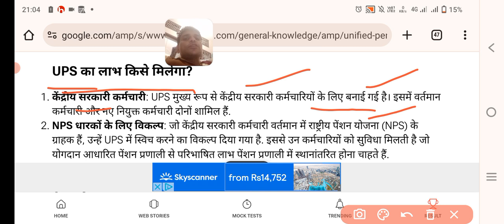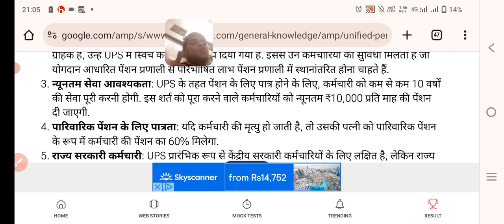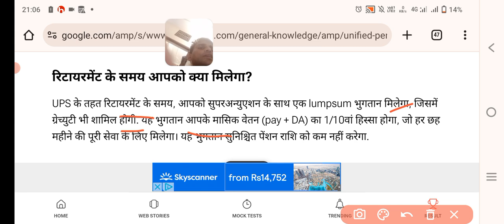Unified Pension scheme || सरकारी कर्मचारियों के लिए आई नई पेंशन Scheme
Unified Pension scheme kya hain || सरकारी कर्मचारियों के लिए आई नई पेंशन Scheme||

https:instagram.cominstantjankari?utm_medium=copy_link

Join telegram group for job updates

Join what's app channel for job updates

your query

unified pension scheme kya hain
unified pension scheme k fayde kya hain
unified pension scheme k lab kya hain
unified pension scheme or NPS kya hain